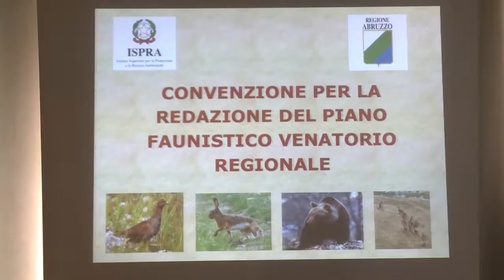Convenzione per la redazione del piano faunistico venatorio regionale